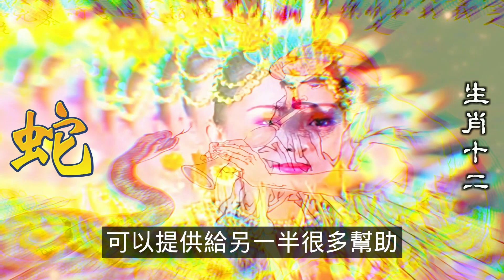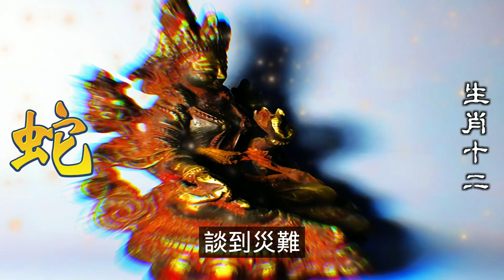十二生肖，2024生肖運勢（生肖）生肖雞是生肖蛇的最佳婚配屬相。屬蛇人雙方有共同的興趣和愛好，都喜歡享樂生活。另外，屬蛇人他們的性格非常相似，。屬雞做事沉穩，而屬蛇非常精明，可以提供給另一半很多幫助